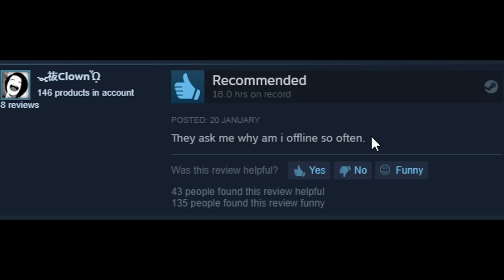OBSTACLE COURSE FOR ALL CLASSES - THE GRAND FINALE!!!!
map name : bestinclass V2
server thats running the map as of this upload: 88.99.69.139:27016